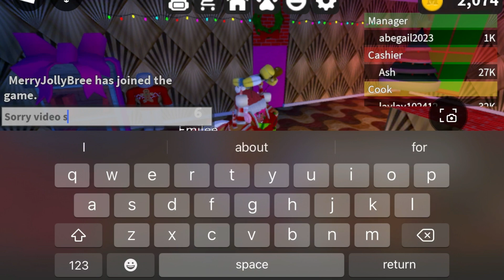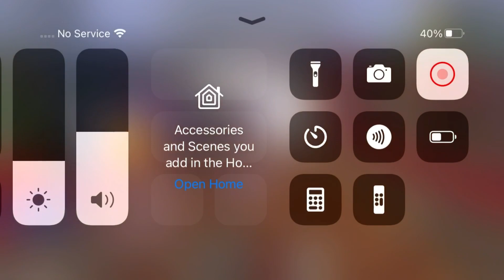Roblox work at a pizza place decorating my house for Christmas part 3 of 3